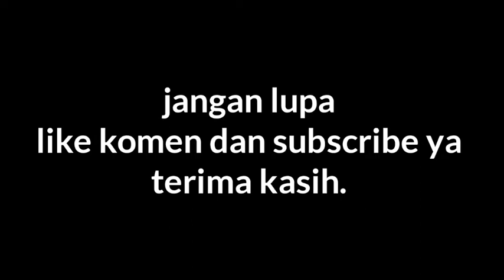Body Repair || Jimny Katana